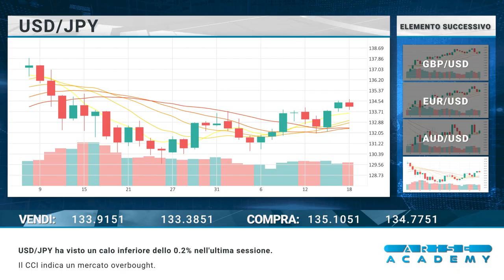Arise Academy IT Revisione di mercato giornaliera 19 04 2023